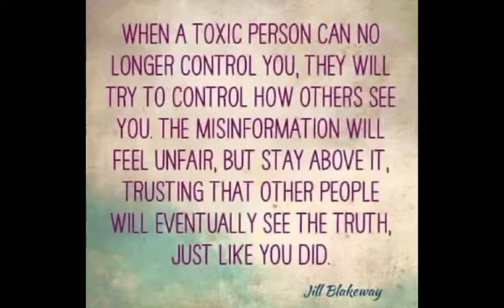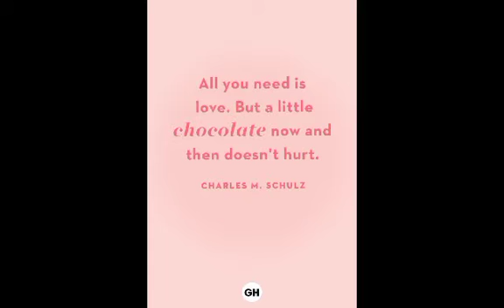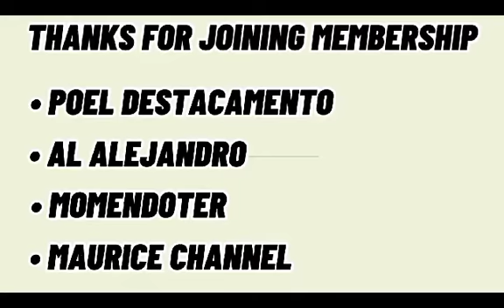Please come & be legit friends